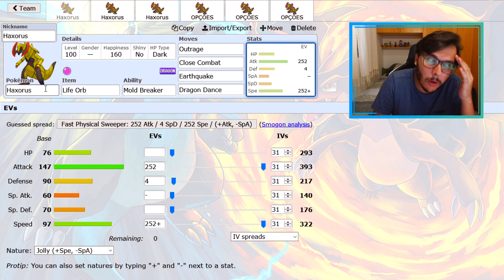COMO USAR HAXORUS! | Pokémon Sword & Shield Competitivo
Fala pessoal! SharKTuxa aqui, para ensinar em como usar competitivamente o Haxorus em Pokémon Sword e Pokémon Shield!

★ Instagram do Canal:
▶ sharktuxaoficial